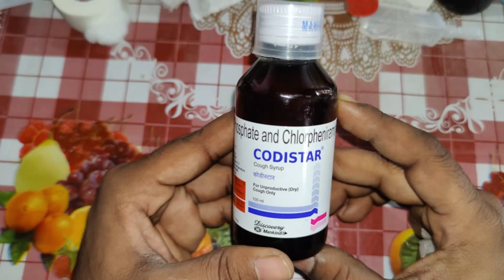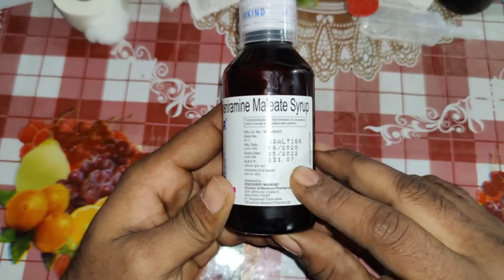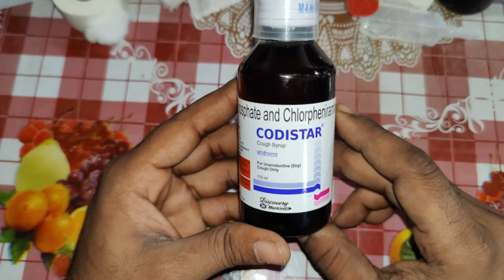CODISTAR SYRUP FULL INFORMATION IN HINDI. HOW TO USE CODISTAR SYRUP, खांसी की सबसे अच्छी सिरप।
Codistar 4mg/10mg Syrup

Codistar 4mg/10mg Syrup is a combination medicine used in the treatment of dry cough. It relieves allergy symptoms such as runny nose, stuffy nose, throat irritation, sneezing, watery eyes and congestion or stuffiness.

General Information
Contains
Chlorpheniramine Maleate (4mg/5ml)+ Codeine (10mg/5ml)
Manufacturer
Mankind Pharma Ltd

cart

location
Deliver to : New Delhi
All Medicines

outIcon
All Health Products

outIcon
Codistar 4mg/10mg Syrup

Prescription Required
Prescription Required

speakerOn

Written By Dr. Love Sharma PhD (Pharmacology), PGDPRA
Reviewed By Dr. Varun Gupta MD (Pharmacology), MBBS
Last updated: 16 Dec 2020 | 03:30 PM (IST)

Best Price
₹111.41
MRP₹131.07

Best price is valid on orders above ₹499

We do not facilitate sale of this product at present

General Information
Contains
Manufacturer
Mankind Pharma Ltd
Storage
Store at room temperature (10-30°C)
Explore Alternate Brands
Codistar 4mg/10mg Syrup is taken with or without food in a dose and duration as advised by the doctor. The dose you are given will depend on your condition and how you respond to the medicine. You should keep taking this medicine for as long as your doctor recommends. If you stop treatment too early your symptoms may come back and your condition may worsen. Let your healthcare team know about all other medications you are taking as some may affect, or be affected by this medicine.

The most common side effects are nausea, vomiting, constipation, lightheadedness, shortness of breath, and sweating. Most of these are temporary and usually resolve with time. Contact your doctor straight away if you are at all concerned about any of these side effects. This medicine can also cause dizziness and sleepiness, so do not drive or do anything that requires mental focus until you know how this medicine affects you. Avoid drinking alcohol while taking this medicine as it can make dizziness worse.

Never support self-medication or recommend your medicine to another person. Keep it out of reach of children. It is beneficial to have plenty of fluids while taking this medication. Before taking it, you should tell your doctor if you have any kidney or liver diseases so that your doctor can prescribe a suitable dose for you. Pregnant or breastfeeding women should consult their doctor before taking this medicine.

Uses of Codistar Syrup
Codistar 4mg/10mg Syrup is prescribed for:

Dry cough

In Dry cough
A dry cough is a cough where no phlegm or mucus is produced. It may cause a tickling sensation or itching in the throat and may be due to cold, flu, allergies or throat irritants. Codistar 4mg/10mg Syrup suppresses severe dry cough and gives you relief from an itchy throat. Apart from this, it also reduces symptoms of allergy like watery eyes, sneezing and runny nose. Along with taking Codistar 4mg/10mg Syrup, gargling with warm salt water and having ginger or honey can help you manage dry cough.

cart

location
All Medicines

outIcon
All Health Products

outIcon
Codistar 4mg/10mg Syrup

Prescription Required
Prescription Required

speakerOn

Best Price
₹111.41
MRP₹131.07

General Information
Contains
Manufacturer
Mankind Pharma Ltd
Storage

The most common side effects are nausea, vomiting, constipation, lightheadedness, shortness of breath, and sweating. Most of these are temporary and usually resolve with time. Contact your doctor straight away if you are at all concerned about any of these side effects.